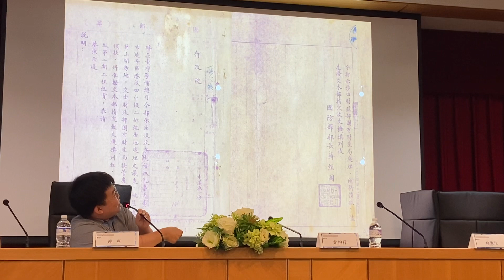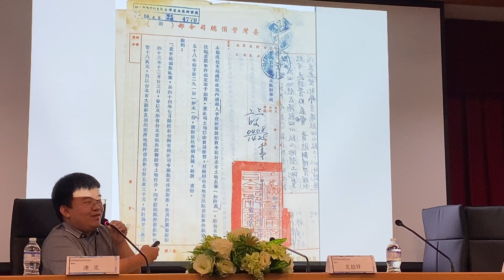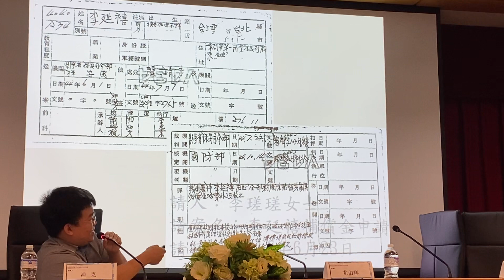連克解說李延禧案